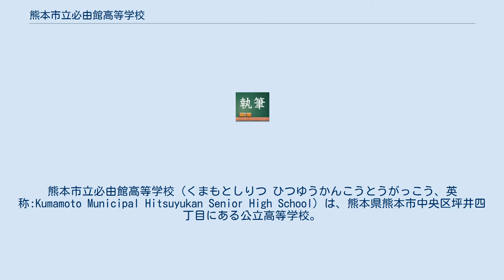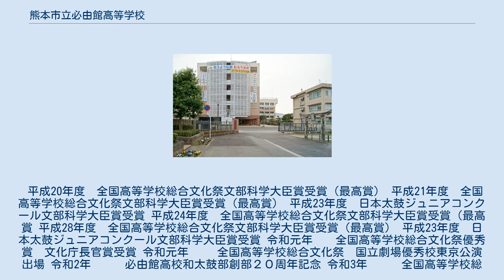熊本市立必由館高等学校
熊本市立必由館高等学校（くまもとしりつ ひつゆうかんこうとうがっこう、英称:Kumamoto Municipal Hitsuyukan Senior High School）は、熊本県熊本市中央区坪井四丁目にある公立高等学校。
略称は「必由館」、「必由（ひつゆう）」。
 1911年（明治44年）に開校した熊本市立実科高等女学校（後に熊本市立高等女学校）を前身とする。
数回の改称を経て、現校名になったのは2001年（平成13年）である。
校名「必由館」の由来はこの地に、米田家子弟教育の家塾「必由堂」があったことから。
 2011年（平成23年）に創立100周年を迎えた。
 熊本市全域としている。
 全日制課程 普通科 普通クラス（6学級）と、普通科 国際コース（1学級）・服飾デザインコース（1学級）・芸術コース（1学級）の3コース。
 芸術コースは、音楽系（10名程度）・美術系（20名程度）・書道系（10名程度）の3系列に分かれている。
 銀杏の葉の2枚を組み合わせ、中央に四角で囲まれた「高」の文字（旧字体）を配している。
 作詞は山口白陽、作曲は梅沢信一による。
3番まであり、歌詞に校名は登場しない。
 「いてふ会」（読みは「いちょうかい」）と称している。